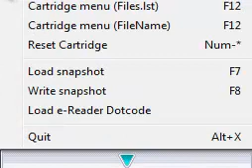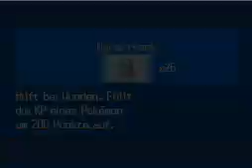Let's Play Pokemon weiße edition Part 53 (Deutsch/German)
Part 53

Und es geht zur Pokemon Liga, schaffen wir es sieht seblst? =3